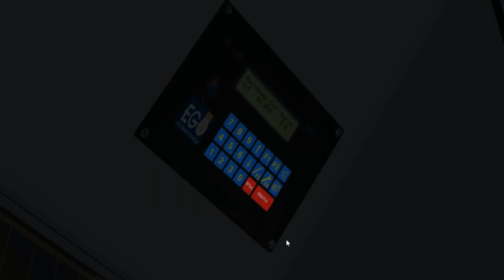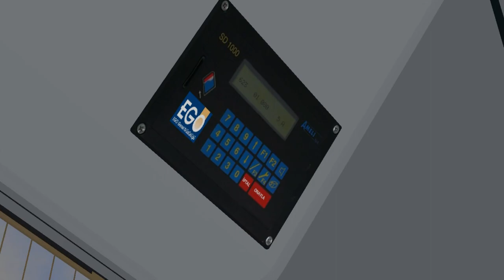MAN EGO SL283 Electric on Berlin X10; Line: 623 --- Schrockstr. - U Oskar-Helene-Heim. "X10 Winter"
It's MAN EGO Electrobus SL 283 with Electric engine.